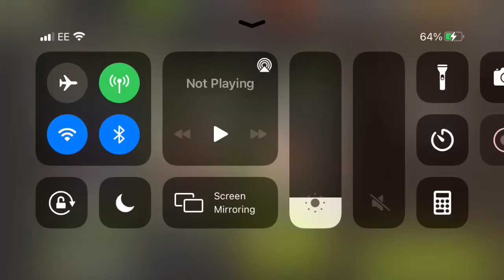NML Distance 4 - Maps 7-9